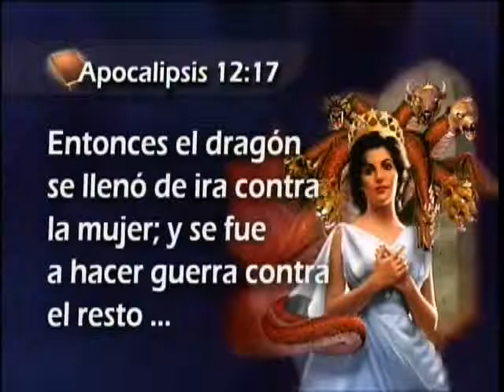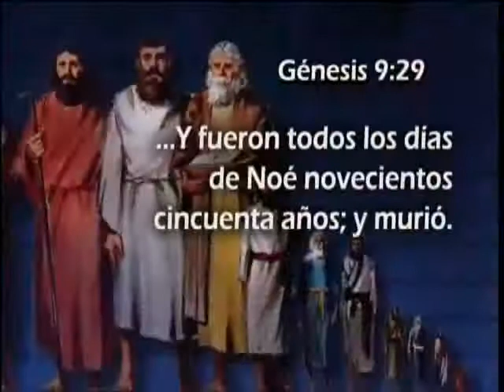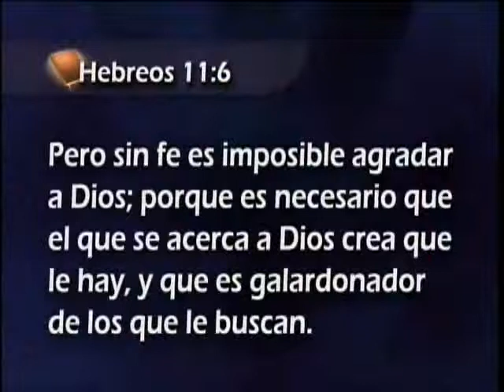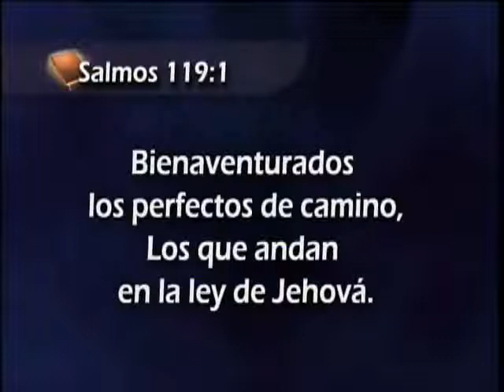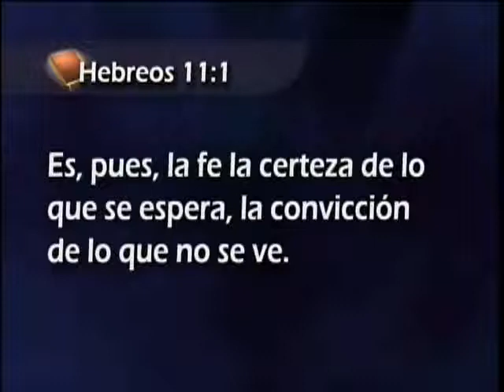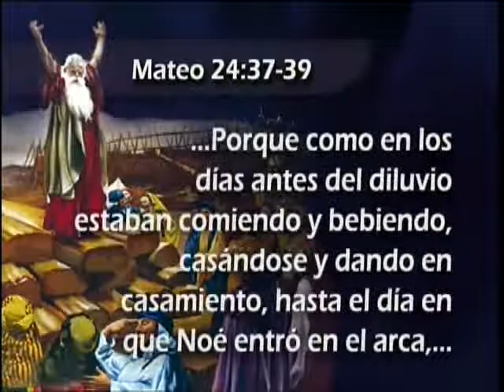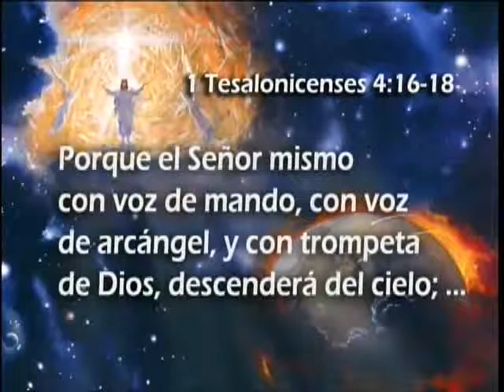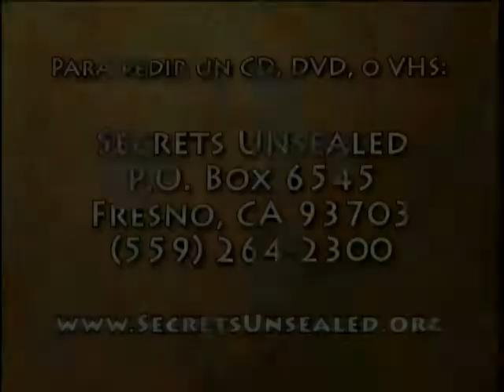34-La Generación de Enoc-Esteban Bohr[Ministerio-M3A.com]